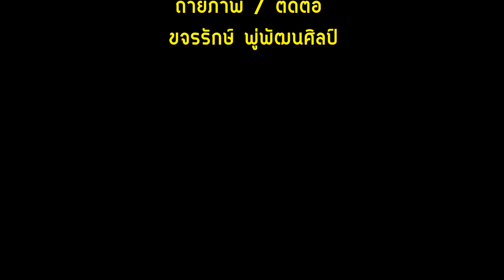ผ.ผึ้ง เข้ารัง (รังกอไผ่)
เนื่องจากรังที่เลี้ยงตั้งอยู่ใต้ร่มกอไผ่ จึงให้ชื่อรัง "กอไผ่" เป็นการให้เกียรติต้นไม้ ใบหญ้า และทุกชีวิตบริเวณนั้น...